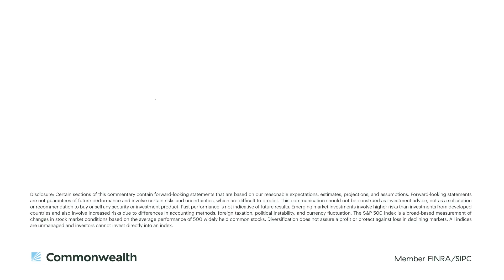Market Thoughts - May 2024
Brad McMillan, Commonwealth’s CIO, recaps April’s market and economic news. Rising interest rates pressured stock and bond prices in April. U.S. markets were down in the low-single digits, marking the first monthly decline for U.S. stocks this year. The combination of faster hiring and still-hot inflation complicated the Fed’s efforts to cut interest rates. But as the economy grows while inflation remains high, will strong fundamentals help support markets in May?